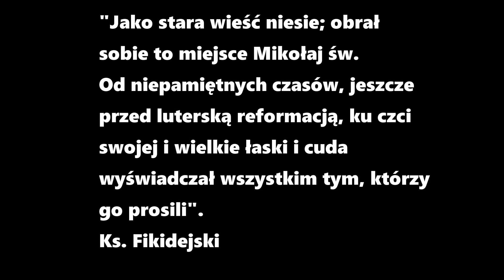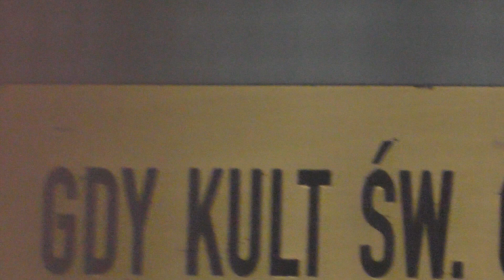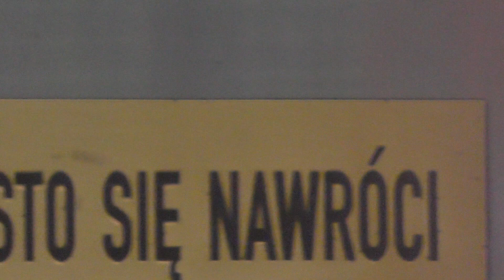Magia Góry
Relacja z odwiedzin tajemniczej ,mało znanej oraz owianej niezwykłymi legendami,wizjami  oraz opowieściami góry w Gdyni .
Góra nadal opiera sią wszelkim próbą dotarcia do jej tajemnic, co jednak nieprzeszkadza aby odwiedzić to bardzo ciekawe i odczuwalnie mistyczne miejsce.